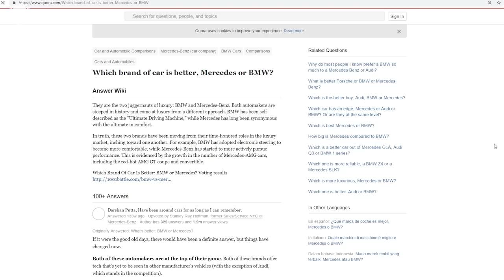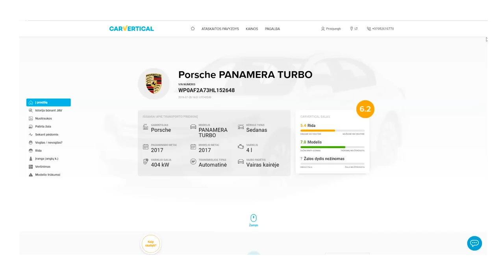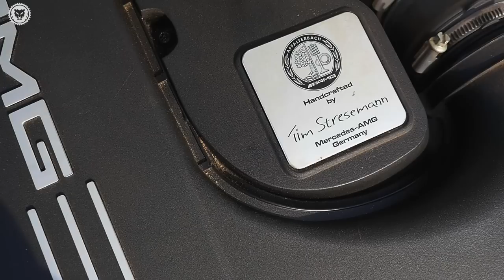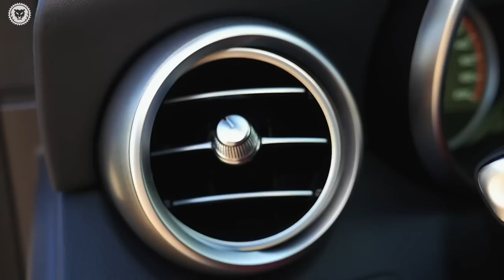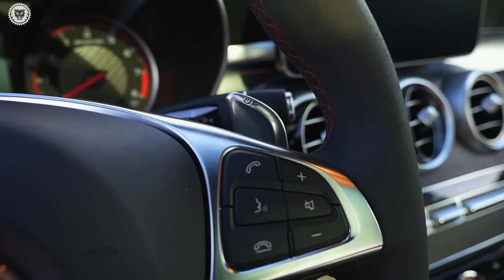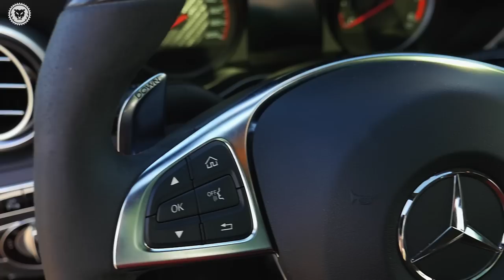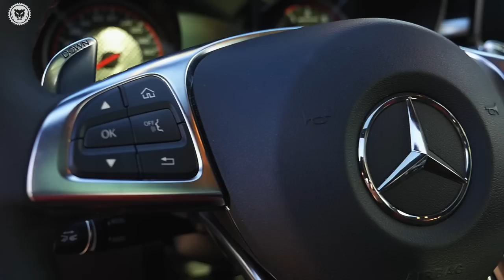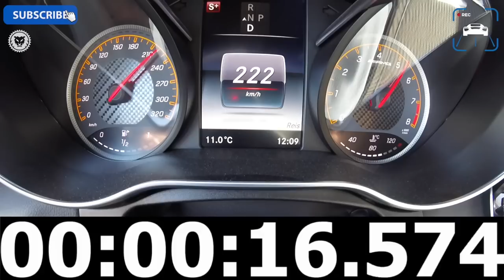AMG C63s VS BMW M3 // KAS GERIAU? // REAL TEST DRIVE //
KONKURSAS! Sąlygas rasite čia:
SEKTI mane Instagram'e:

Vokiškoje trijulėje verda KOVA už GREIČIAUSIO automobilio statusą.
Šioje kategorijoje varžosi:
BMW M3
AUDI RS4
MERCEDES-BENZ C63
Šiame video Jūs išvysite palyginimą dviejų stiprių konkurentų - BMW M3 ir MERCEDES-BENZ C63s.

Įrangą atsinaujinam visada čia:
- action kameros, dronai, laikikliai ir kiti aksesuarai